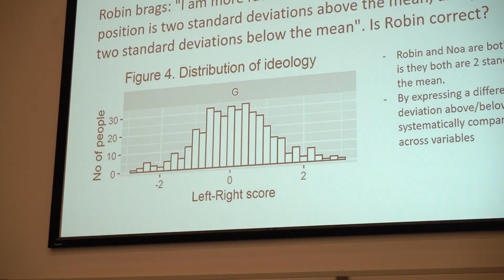Slechtziend en student aan de UvA: ‘Ik heb drie jaar gevochten voor extra begeleiding’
De UvA is niet zo toegankelijk als mensen misschien denken, vertelt Ihab Laachir, student economie en politicologie. Ihab is slechtziend en komt allerlei obstakels tegen op de UvA die het voor hem extra moeilijk maken om zijn studie te volgen. Ihab deelt zijn persoonlijke ervaringen en benoemt waar het beter kan aan de universiteit.